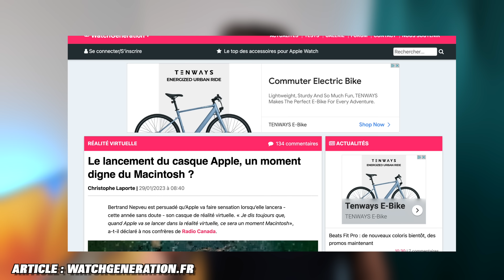iPhone 15 ULTRA, AirPods Max 2, Mac Studio M2, PAS en 2023 ?!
iPhone 15 Ultra, AirPods Max 2, Mac Studio M2, etc. plusieurs produits Apple n'auraient pas le droit à une mise à jour en 2023. Alors que la marque a sorti une nouvelle version de ses MacBook et HomePod, et que d'autres produits classiques sont attendus pour la fin de l'année, tout semble indiquer que l'année 2023 sera creuse côté nouveautés. Et si le but était simplement de faire le vide pour un projet d'envergure ?

- Les iPhone 14 (parfois moins chers)
- AirPods Max

🙏 Sources rendus et miniature :
iPhone 15 Ultra, Jonas Daehnert :

▼ MON MATÉRIEL DE TOURNAGE :

Ma caméra
Micro principal